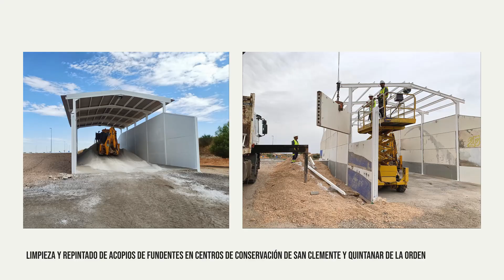Conservación AP-36. UTE RUBAU - CHM - REYNOBER